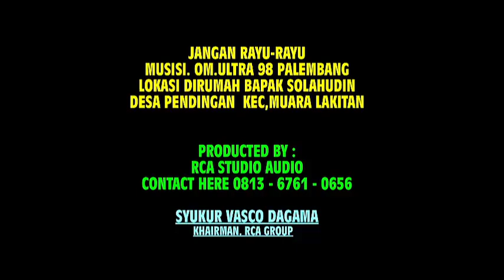Jangan Rayu-rayu_OM ULTRA 98. Yonesa Rca Studio.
Alamat
          (SUMATRA SELATAN)